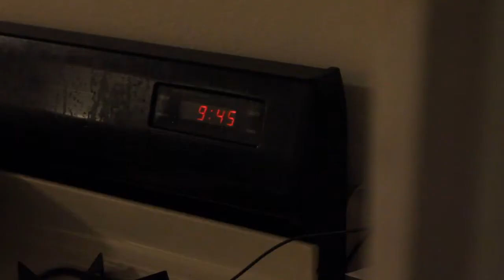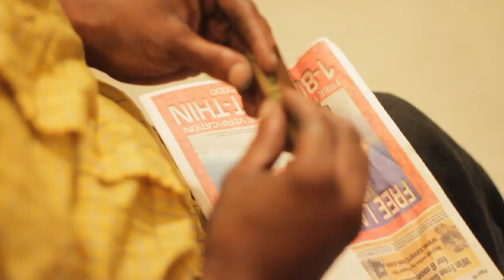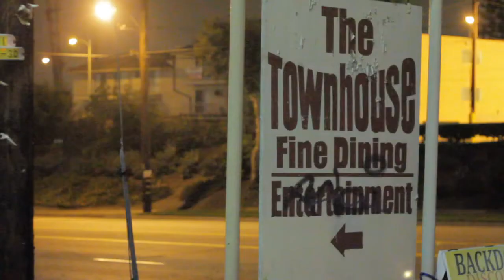JAY MONEY "HUSTLE" THE DOCUMENTARY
Follow Jay Money for a night out .as he hosts and rocks the crowd @ THE TOWNHOUSE in INGLEWOOD California. A BZFilmz Production